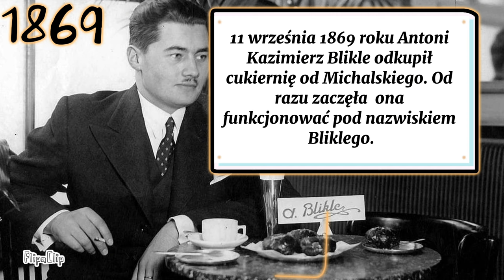88 cukiernia a blikle